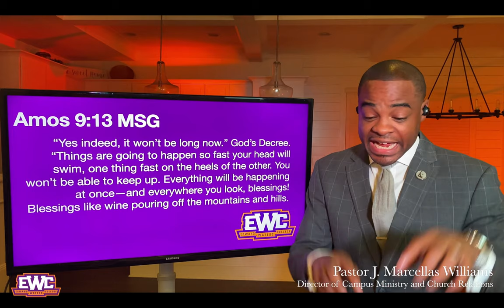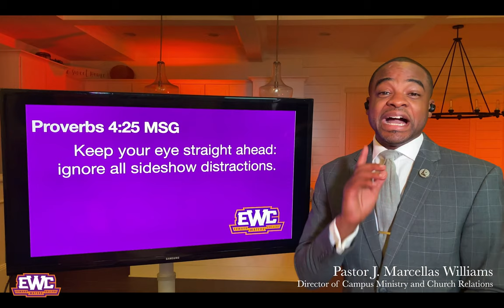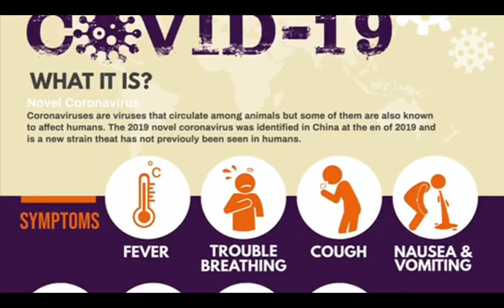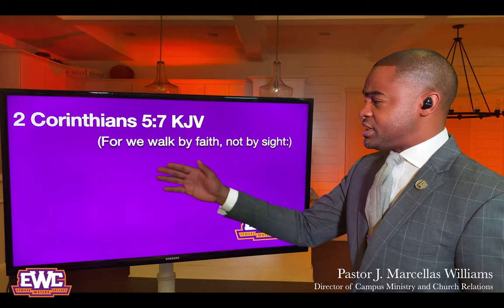Edward Waters College Chapel Hour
Pastor J. Marcellas Williams